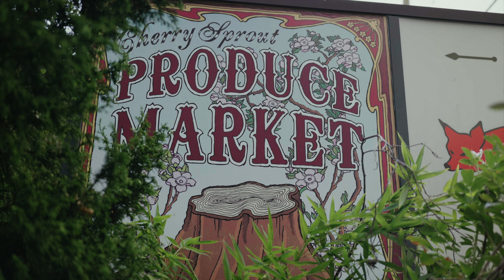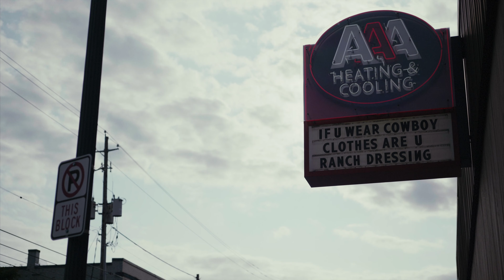1138: Some Adventures